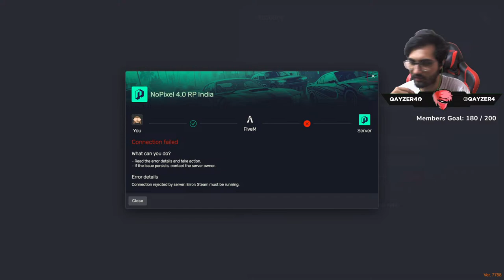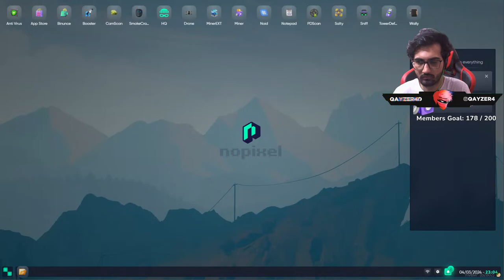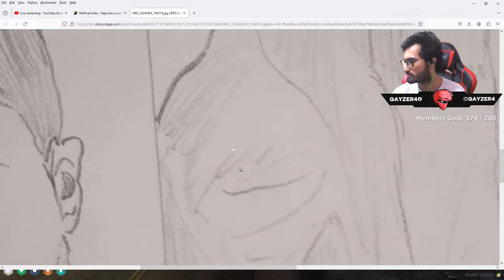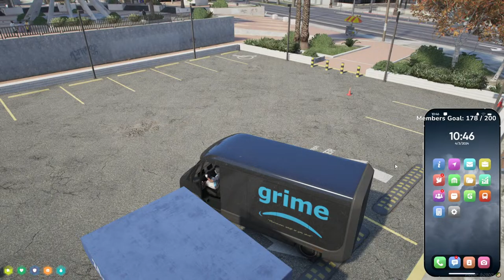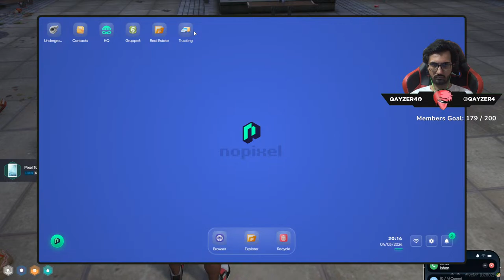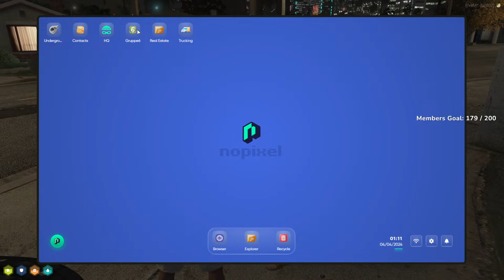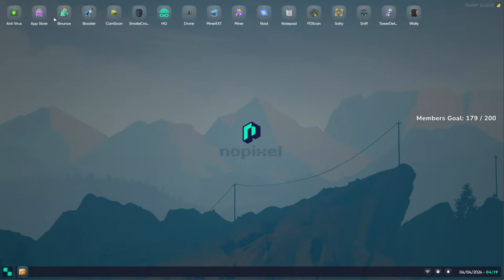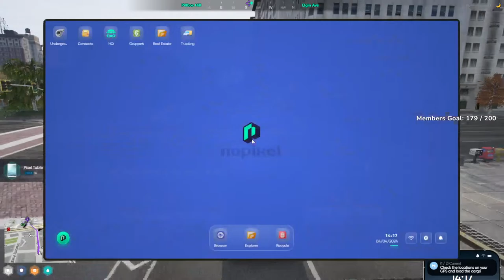Lotera Group - Tillu Baloch GTA 5 Rolpelay nopixelindia 4.0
Hey there! Welcome to the stream. My name is Qaiser Khan, and I'm a streamer based in Karachi, Pakistan. I'm passionate about gaming and love to share my gaming experiences with my viewers.

Thumbnail:
sanskar

SPECS :
CPU: i9-9900K CPU @ 3.60GHz
GPU: NVIDIA GeForce RTX4070TI 12GB
RAM: 32GB G.SKILL GOLD 3600MHz
Mobo: ROG STRIX Z390-F GAMING
Power Supply : Toughpower Grand RGB 750W Gold Full Modular
SSD 1: Samsung SSD 970 EVO PLUS NVME M.2 250GB - MZ-V7S250BW
HDD: Segate 4TB
Casing : Thermaltake H550 TG ARGB Mid-Tower Chassis, Tempered Glass
INTERNET : UPTO100MB
Headfree : Hamer head V2
​HEADPHONE : SteelSeries Arctis 7 Wireless Gaming Headset
Keyboard : Redragon ARYAMAN K569RGB MECHANICAL GAMING
MIC : BLUE SNOWBALL
Mouse : Hp OMEN Mouse with SteelSeries (X7Z96AA)